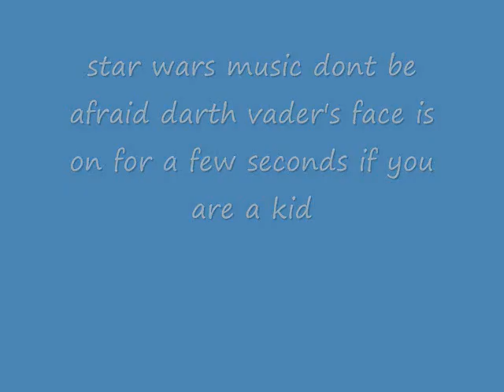star wars music